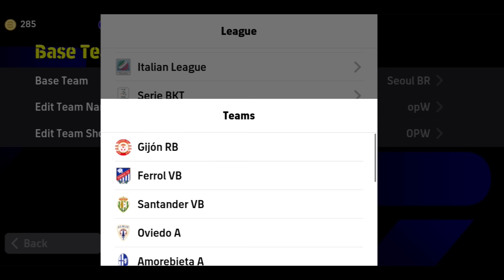Top New Formations Update With Playstyle Guide In eFootball 2024 Mobile